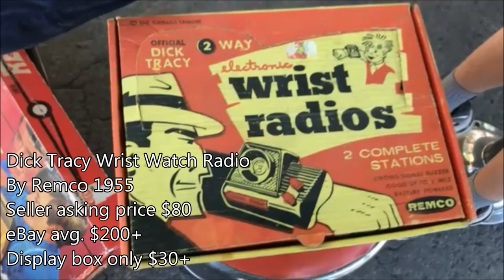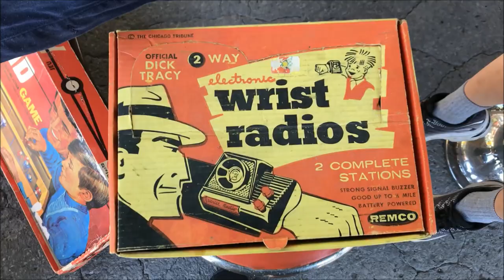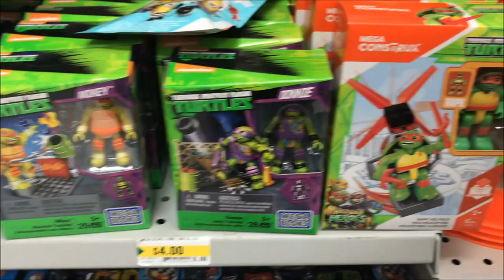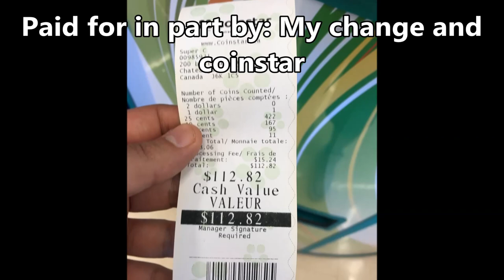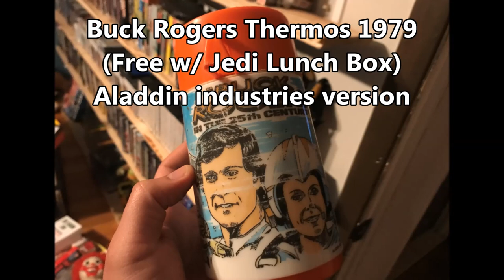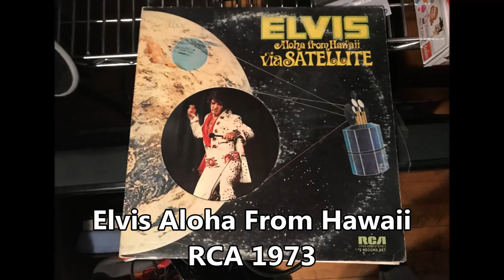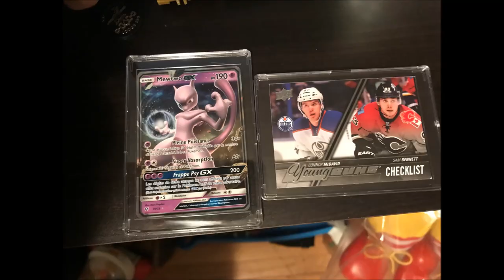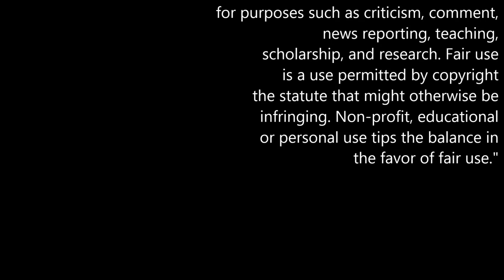FLEA MARKET ADVENTURES 16| St. Eustache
First time back to the big flea market this season. Lots of goodies to see this weekend, VOLTRON, TRANSFORMERS, NES, COLECOVISION, ATARI 2600 and more!

Section
the
use
is a use permitted by copyright
the statute that might otherwise
be
infringing. Non-profit,
educational
or personal use tips the balance
in